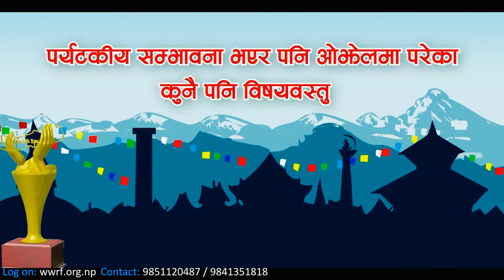🔘 रोजिना श्रेष्ठ-फेसन डिजाइनर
तपाईका वरपर पर्यटकीय दृष्टिकोणले प्रचुर सम्भावना भएर पनि ओझेलमा परेका महत्वपूर्ण स्थान, पर्व, संस्कृति, खानपिन वा अन्यकुनै विषयवस्तु छन् भने ५ मिनेटसम्मको वृतचित्र/डकुमेन्ट्री बनाई ‘मेरो गाउँ मेरो ठाउँ भिडियो च्यालेञ्ज २०२०’, मा पठाउनुहोस् अनि जित्नुहोस् २०_लाख_रुपैयाँ भन्दा बढी पुरस्कारहरु !!!
➡️२०१९ डिसेम्बर १ (२०७६ मंसिर १५) देखि २०२० मार्च ९ (२०७६ फाल्गुन २६) तारिखसम्म भिडियो समावेश गरिसक्नुपर्नेछ।
➡️थप जानकारीका लागि
निर्मल श्रेष्ठ
परियोजना संयोजक एवम् संस्थापक निर्देशक
वी विल राईज फाउण्डेसन
सम्पर्क : मोबाइल : ९८५११२०४८७, ९८१३२०७४८७

मुकुन्द बोगटी
संस्थापक निर्देशक